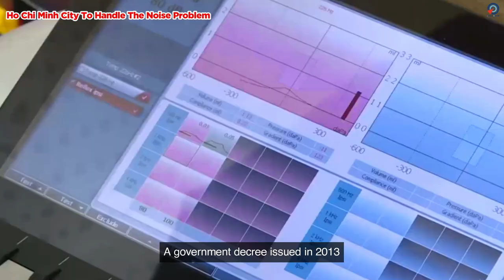Saigon to Ban Outdoor Music, Vietnam Adopting 8G?! HCMC's New Subway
As noise pollution has been taking a toll in Vietnam, HCMC particularly has come up with a plan to end karaoke noise pollution this year, beginning with an awareness campaign. In this episode of Vietnam Weekly News, we also discuss the removal of all barriers for construction of the central station of metro line 1, the Prime Minister stated '8G' in sustainable development of the Mekong Delta and 50 shades of Saigonese's style during hot days.